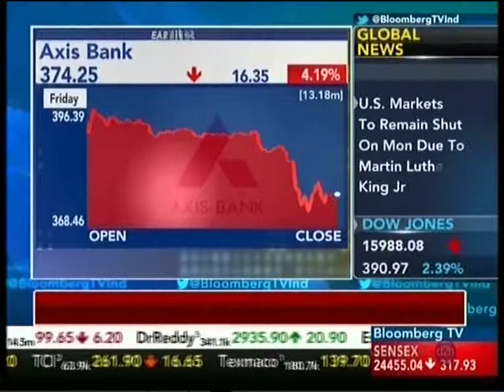Bloomberg TV Street Smart Trading Day, 18 Jan 2016 - Mr. Mayuresh Joshi